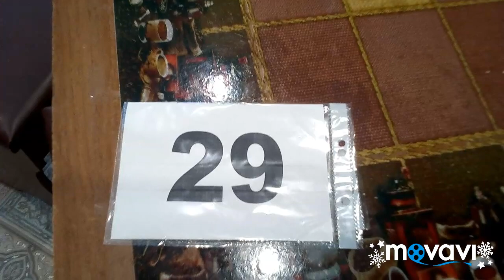Танцы. Пончики. Ссылка на канал Маши в описании.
4 яйца
1 банка сгущенки
1 пакетик разрыхлителя
Добавить муку, замесить тесто.  Сформировать шарики и жарить во фритюле.
Приятного апетита.